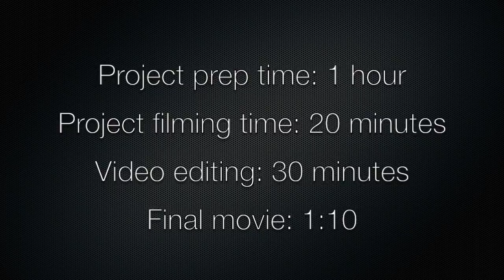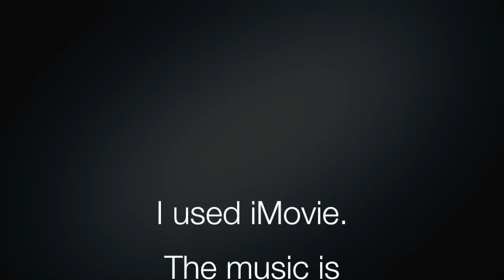Rube Goldberg video process journal David Larson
This is a mockup to share with G5 students, who are building their own Rube Goldberg contraptions and recording video process journals.